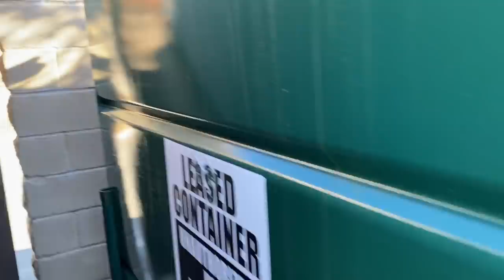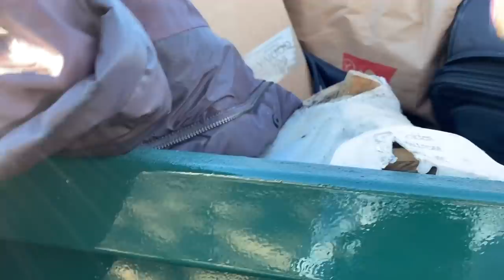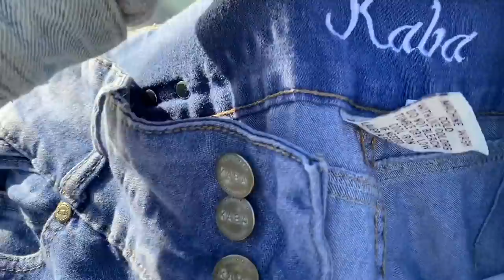Dumpster Diving on a College Campus: Can you believe what these students threw away?!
Y'all know I always LOVE finding clothes in the dumpsters! Although I would (of course) rather them not be thrown away in the first place, I'm always very happy when I get to it before the trash trucks! Saving usable items from the landfill is my passion and I'm so excited to be able to share it with all of you!

• Got Mail?
Kelly Sparks
624 W. University Drive #129